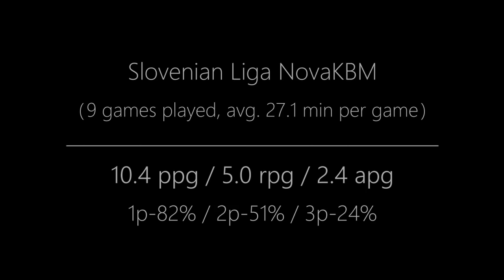IBC GoPRO - Stefan Vukovic (SG-SF 196cm) - Highlights (2016-17)